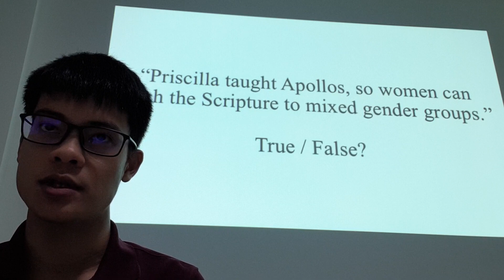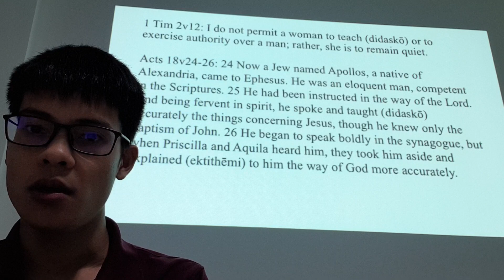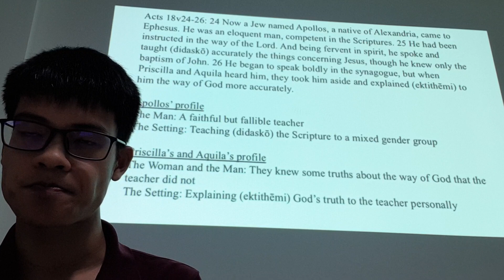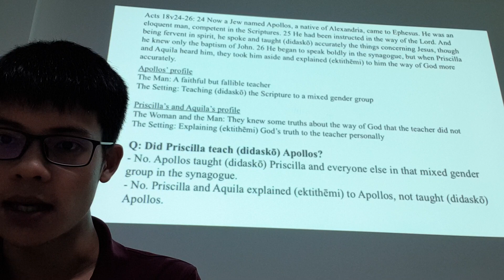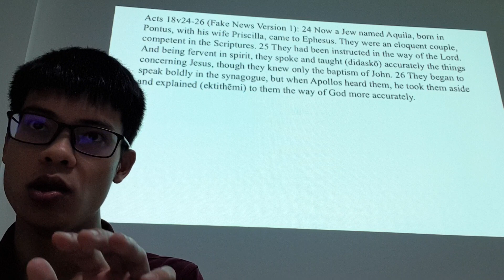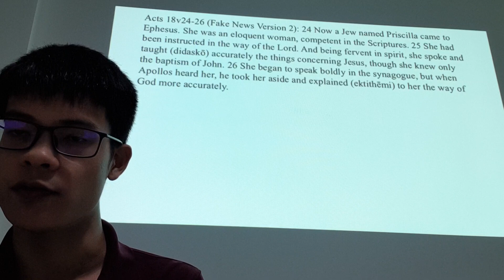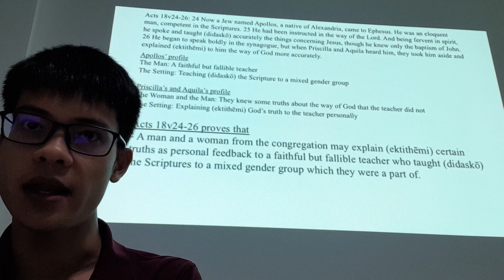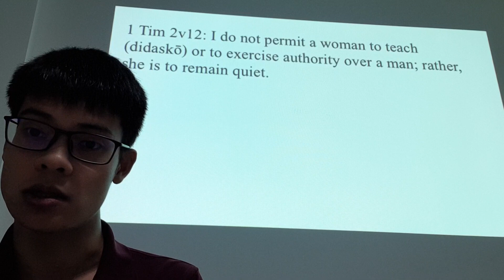Priscilla taught Apollos, so women can teach the Scripture to mixed gender groups. True/false?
1 Tim 2v12: I am not permitting a woman to teach (didaskō) or to exercise authority over a man; rather, she is to be in quietness.

To reject the most straightforward and consistent application of 1 Tim 2v12, attempts have been made to cite Acts 18v24-26 as proof that women can teach the Scripture to mixed gender groups since, it is claimed, Priscilla TAUGHT Apollos.

Let’s search the Scriptures and test it out.

Previous video: 1 Timothy 2v11-12: Godly Women (Part 2a)

The full paper critiquing egalitarian & complementarian scholars' distortions of 1Tim2v11-15 can be found

This is 1 of the reasons why I left Heart of God Church:

These series of videos are responses to slanderous charges against me.

I had warned that unless women repent from their transgression of teaching men the Scripture, they will not be saved.

#1: The Crossing Church elder, Denesh, slanderously wrote, "Jeremy, that is to preach a false good news and it makes you a false teacher"

#2: The Redemption Hill pastor, Simon Murphy, slanderously wrote, "... your position is not historic, orthodox Christianity. Ultimately, I believe it ends up denying the gospel, which is far better news than that!"

Watch these videos and see for yourself whether I preach a false Good News or deny the historic, orthodox Christian gospel as written in Scripture.

It is an introduction to the inter-connected Protestant errors of "justification by grace ALONE through faith ALONE in Christ ALONE" which downplay / deny the truth that our Christian works affect our eternal destiny despite the Bible's teaching that judgment is according to works.